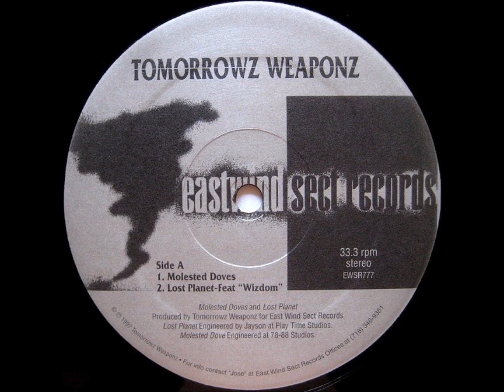Tomorrowz Weaponz - Molested Doves